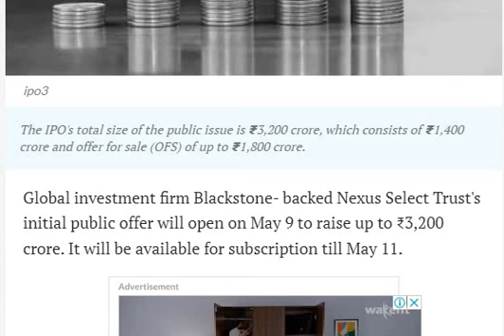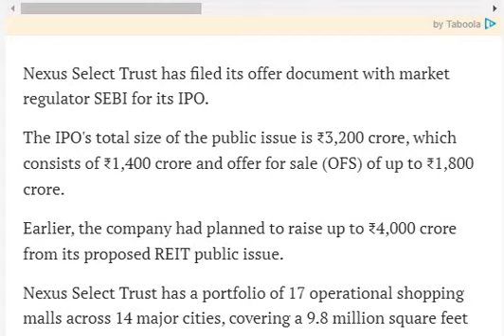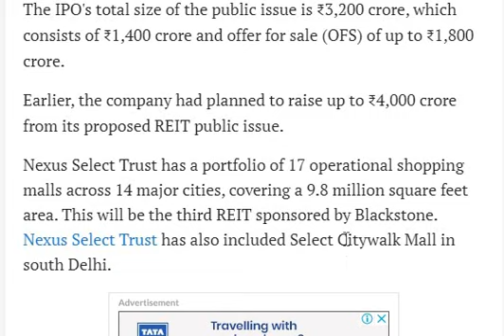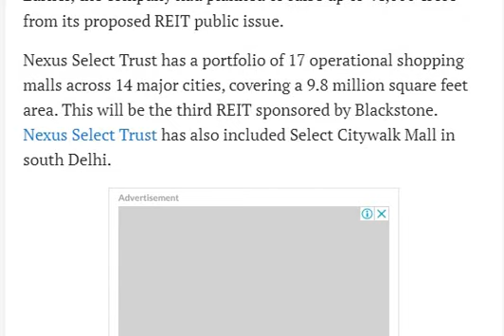NEXUS SELECT TRUST IPO LAUNCH_IPO 2023_REAL ESTATES IPO_NEXUS SELECT TRUST IPO NEWS